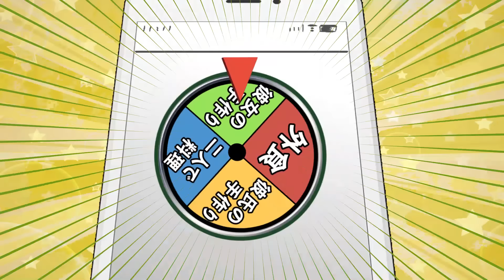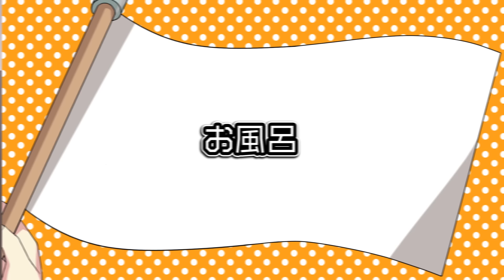男女が24時間ルーレット生活をするとどうなるのか？【アニメ】【漫画動画】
立ちました❗️

ルーレットで行動が決められてしまうなんて
怖すぎます！😰😰😰

Plott公式ファンコミュニティアプリ「Plott Land」のインストールはこちらから！

EDコーナー「フラグラ！」
本当にあった〇〇フラグ　エピソード投稿はこちら